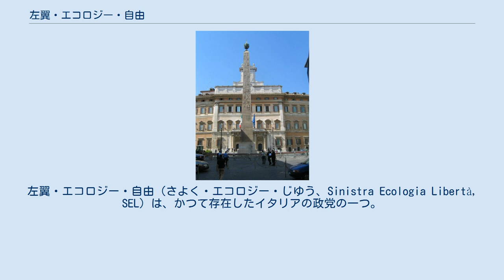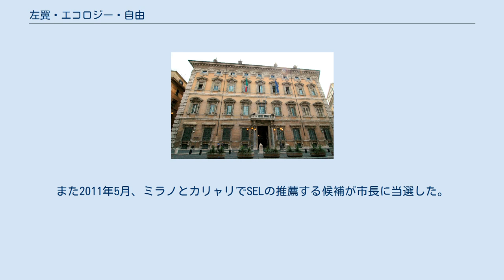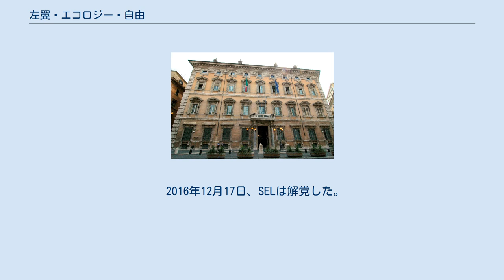左翼・エコロジー・自由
左翼・エコロジー・自由（さよく・エコロジー・じゆう、Sinistra Ecologia Libertà, SEL）は、かつて存在したイタリアの政党の一つ。
環境社会主義、民主社会主義をかかげていた。
党の綱領によれば、党是は「平和・非暴力、雇用・社会正義、経済社会の知的･生態学的転換」である。
2012年12月には125074人の党員（その大多数は60歳以下）を抱え、イタリアの政党の中で4番目の規模であった。
 2009年の欧州議会議員選挙に向けて結成された政党連合「左翼・自由」（Sinistra e Libertà, SL）の後継政党である。
SLは、議席獲得に必要な4%条項を超えることができなかったが、政党としての組織化に向けた準備を進めることになった。
しかし、緑の連盟やイタリア社会党が党内対立の結果、SLから離脱するなど、新党結成には紆余曲折があった。
2009年12月のローマで、党名に「エコロジー」を加えて「左翼・エコロジー・自由」と名乗ることが決定され、2010年10月22-24日にフィレンツェで創設大会が開催され、ニッチ・ヴェンドラが党首に選出された。
 2010年の地方選挙では、イタリア社会党と協力関係を築き、イタリア中部および南部で善戦し、とくにプッリャ州の選挙ではヴェンドラが州知事に再選された。
また2011年5月、ミラノとカリャリでSELの推薦する候補が市長に当選した。
 2013年2月の総選挙では、SELは、中道左派の政党連合「イタリア良きコムーネ」(Italia Bene Comune)に加わり、下院で37名、上院で7名の当選者を得た。
 2016年12月17日、SELは解党した。
2017年2月19日に後継のイタリア左翼（Sinistra Italiana, SI）が正式に政党として出発した。